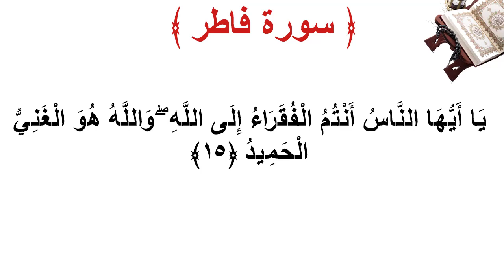سورة فاطر الأية 15